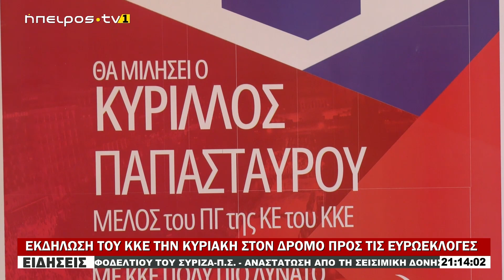ΕΚΔΗΛΩΣΗ ΤΟΥ ΚΚΕ ΤΗΝ ΚΥΡΙΑΚΗ ΣΤΟΝ ΔΡΟΜΟ ΠΡΟΣ ΤΙΣ ΕΥΡΩΕΚΛΟΓΕΣ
|ΕΚΔΗΛΩΣΗ ΤΟΥ ΚΚΕ ΤΗΝ ΚΥΡΙΑΚΗ ΣΤΟΝ ΔΡΟΜΟ ΠΡΟΣ ΤΙΣ ΕΥΡΩΕΚΛΟΓΕΣ| 29/03/2024